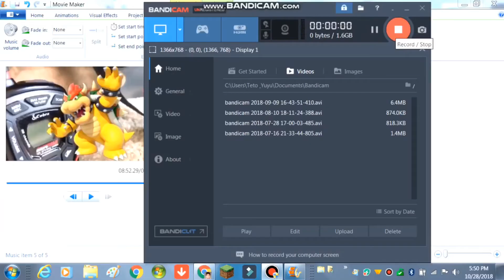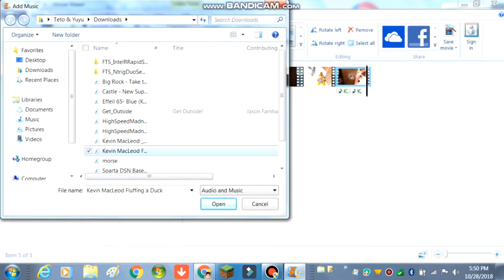SuperMarioMateo 1st Anniversary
Whoo, it’s been a year since I released SuperMarioMateo, and I’m glad to see that!